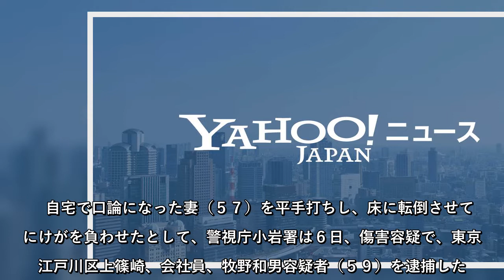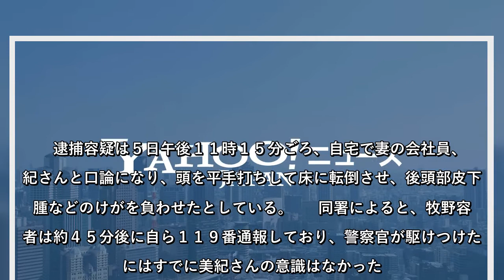口論で平手打ち、転倒の妻死亡 傷害容疑で夫を逮捕 警視庁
自宅で口論になった妻（５７）を平手打ちし、床に転倒させて頭にけがを負わせたとして、警視庁小岩署は６日、傷害容疑で、東京都江戸川区上篠崎、会社員、牧野和男容疑者（５９）を逮捕した。調べに対し、「妻から稼ぎが悪いといわれ、頭にきてやった」と容疑を認めている。妻は搬送先の病院で死亡が確認されており、同署は今後司法解剖し、暴行と死亡との因果関係を調べる。  　逮捕容疑は５日午後１１時１５分ごろ、自宅で妻の会社員、美紀さんと口論になり、頭を平手打ちして床に転倒させ、後頭部皮下血腫などのけがを負わせたとしている。  　同署によると、牧野容疑者は約４５分後に自ら１１９番通報しており、警察官が駆けつけた際にはすでに美紀さんの意識はなかった。牧野容疑者は美紀さんと２人暮らしで、５日夕方から事件直前まで一緒に飲酒。美紀さんは「新型コロナウイルス感染症のせいで私の出勤回数が減り、給料が下がる」などと話していたという。